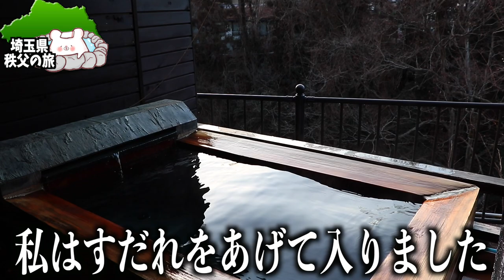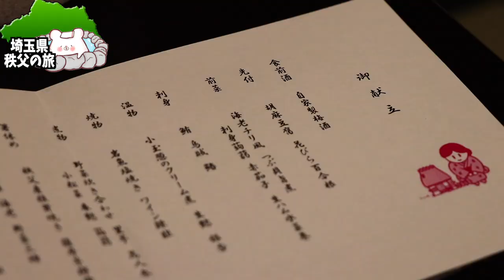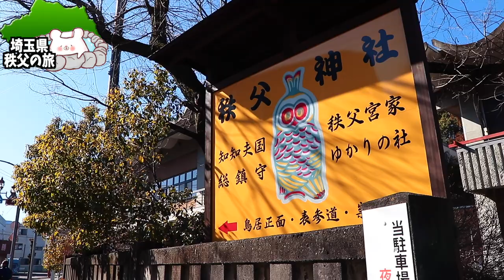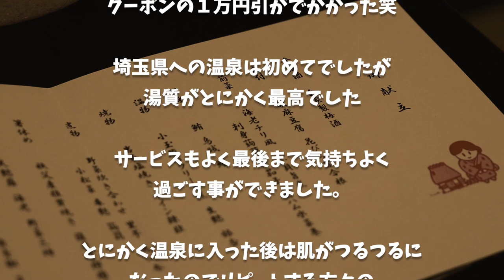【埼玉 秩父 新木鉱泉旅館】秩父七湯 最古の歴史「御代の湯」滑らかな卵水温泉が魅力的な宿に宿泊しました。 〜part2〜【秩父神社 本家 原】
★秩父七湯『御代の湯』新木鉱泉旅館さん★

■ーーー2022年埼玉県秩父の旅ーーー■